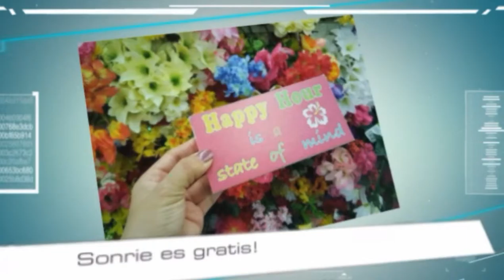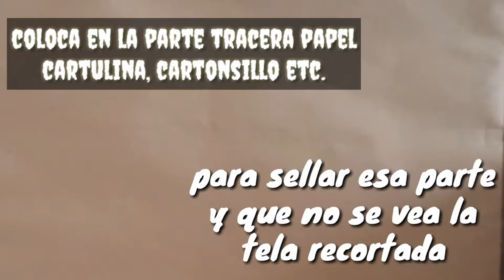Como hacer arte reciclando 🌏//How to make recycling art for kids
Actividad para niños.
"Cuando se trata de Arte nada puede estar bien ni mal solo hay que divertirse!🤗🖌

Activity for children.
"When it comes to Art nothing can be good or bad just have fun!"😉

Supply list:
🖌 1 frame (old or new).
🖌 White paint.
🖌 Hummer.
🖌 1 panel of canvas with drawings to paint.
🖌 Tacks or studs.
🖌 Acrylic paint.